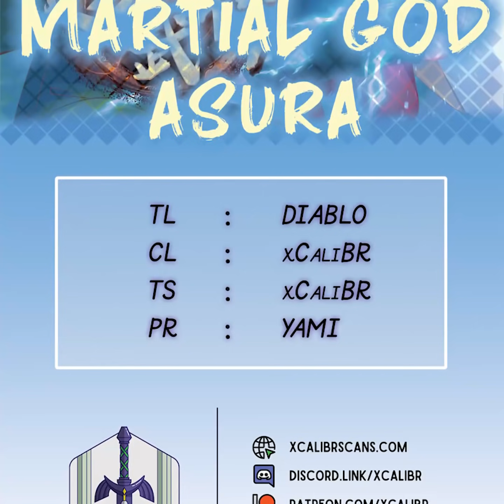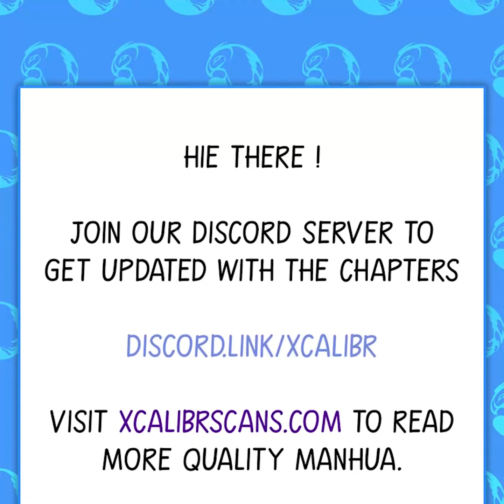Martial God Asura | Chapter 209 | English | Two attack Missed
Title : Martial God Asura | Two attack Missed